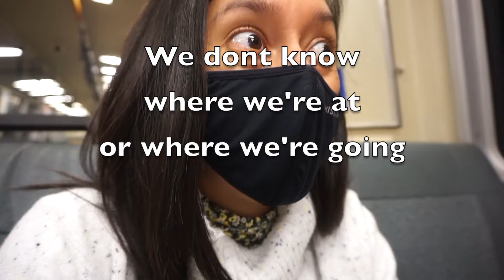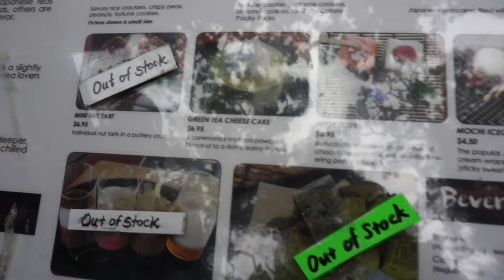Leslie in San Francisco | VLOG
As most of you know, I've started a new job (YAY!) and I've had my hands full.  I took advantage of a slow Saturday in, to edit this baby.

If you're planning on taking a trip to beautiful San Francisco, or are looking for travel inspo, watch this video!

Adieu mes amis,
LC